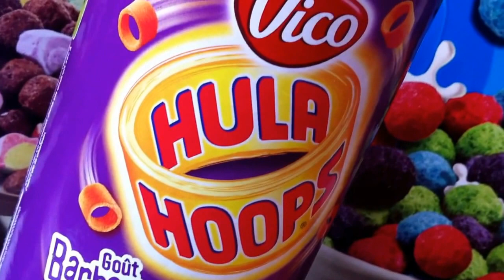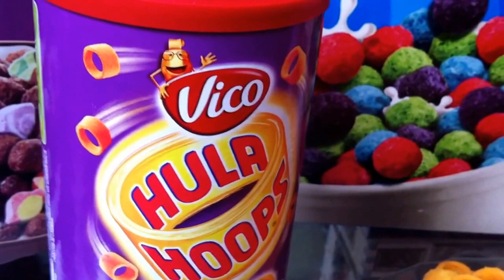HULA HOOPS Vico Gout Barbecue Ultra croquant - Produit Français.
Gateaux apéritifs Français Hula Hoops Ultra croquants au gout Barbecue.
French Appetizer cakes Vico HULA HOOPS BBQ Flavour.